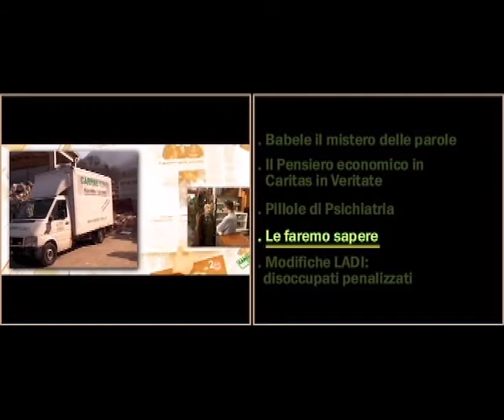Sommario Caritas Insieme tv 2 aprile 2011